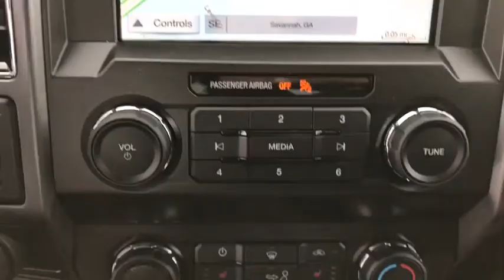2019 Ford F-150 Savannah, Richmond Hill, Pooler, Hilton Head, Bluffton, GA F90008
Abyss N 2019 Ford F-150 available in Savannah, Georgia at JC Lewis Ford Savannah. Servicing the Richmond Hill, Pooler, Hilton Head, Bluffton, GA area.

Abyss 2019 Ford F-150 XLT RWD 10-Speed 5.0L V8 Ti-VCT ABS brakes, Alloy wheels, Compass, Electronic Stability Control, Emergency communication system, Illuminated entry, Low tire pressure warning, Remote keyless entry, Traction control. Price does not include tax, tag, title and license. Additional rebates and incentives may be available. Please see dealer for details.  Price includes: $750 - Bonus Customer Cash. Exp. 01/02/2019, $750 - Retail Customer Cash. Exp. 01/02/2019, $500 - Ford Credit Retail Bonus Customer Cash. Exp. 01/02/2019